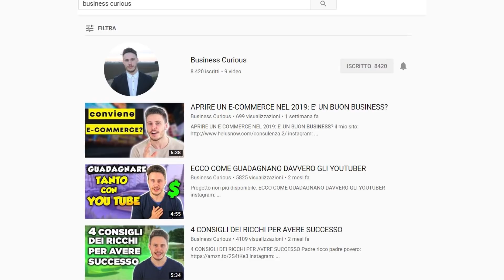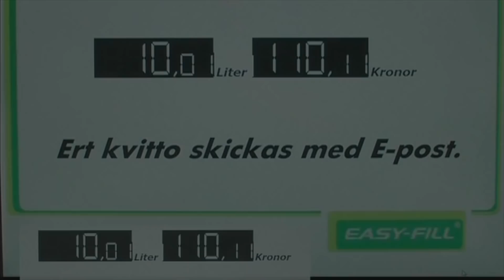5 NUOVE INVENZIONI CHE SONO AD UN ALTRO LIVELLO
5 NUOVE INVENZIONI CHE SONO AD UN ALTRO LIVELLO